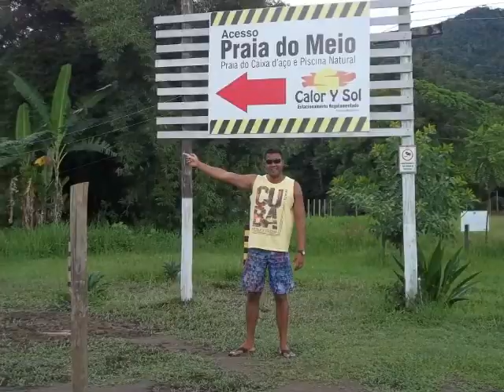Nossa Viagem à Paraty - Trindade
Video que fiz de nossa viagem a este paraíso.